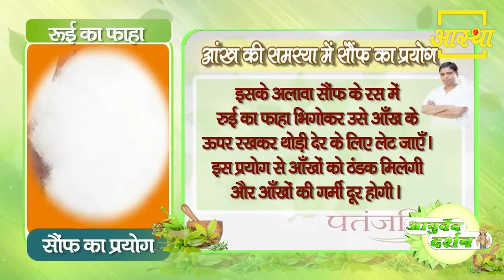आँखों की समस्या से छुटकारा पाने का सरल उपाय || Acharya Balkrishna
Simple way to get rid of eye problem || Acharya Balkrishna

Visit Us